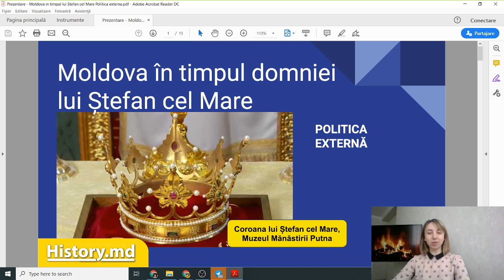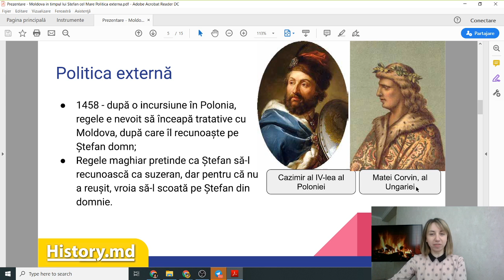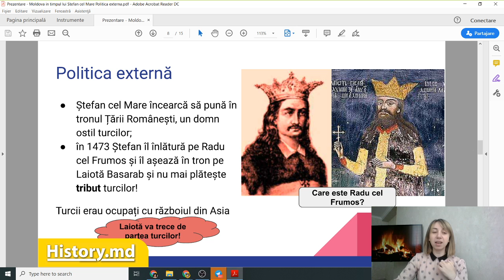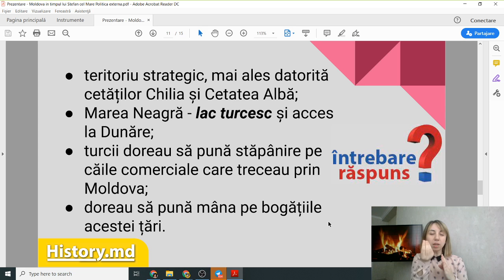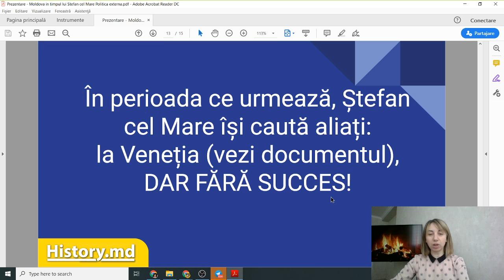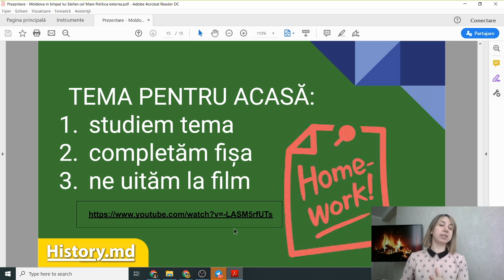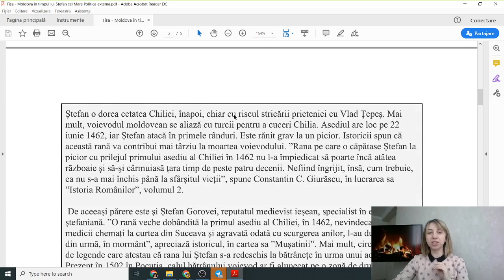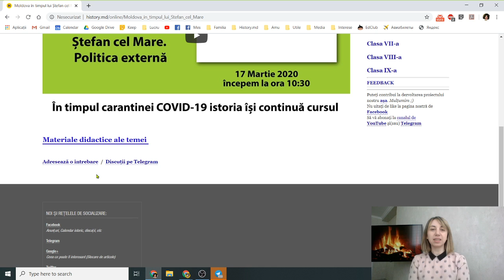Moldova în timpul lui Ștefan cel Mare. Politica externă